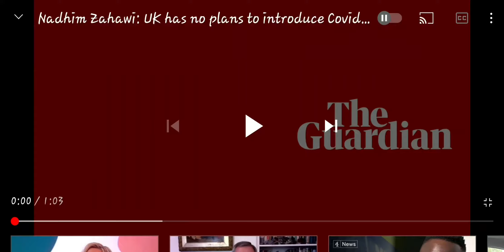NO VACCINE PASSPORT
Straight from the horses mouth.

whats that you say?

A horse only does as the handler tells it.